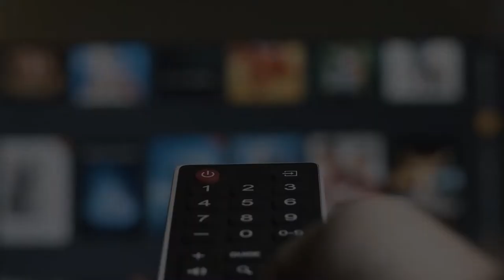What does cable-ready mean for Apartment?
What does cable ready apartment mean.